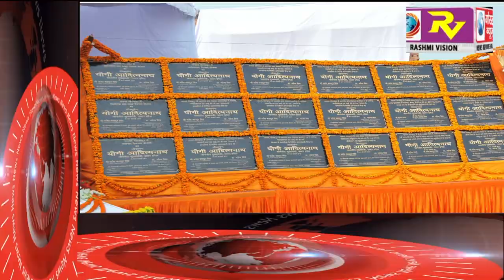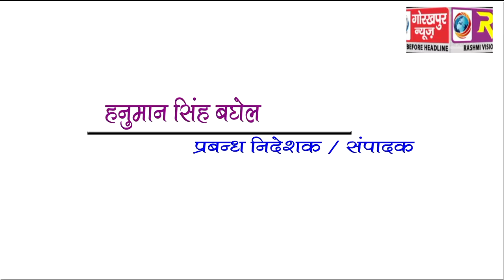GORAKHPUR NEWS Headline 29-01-2018